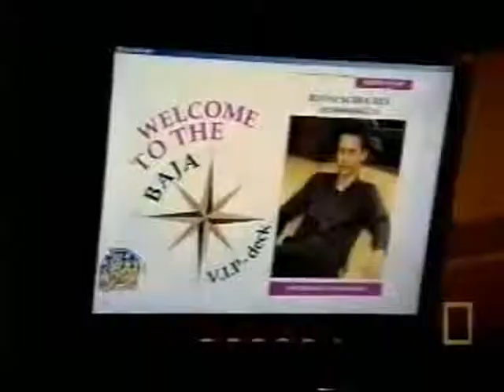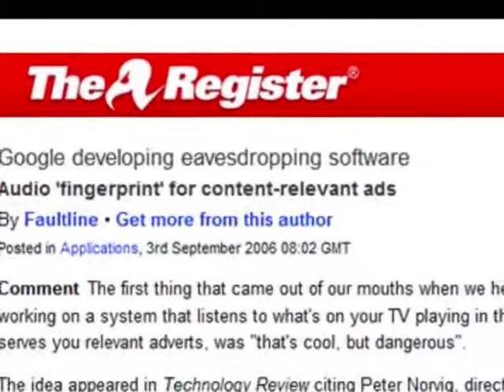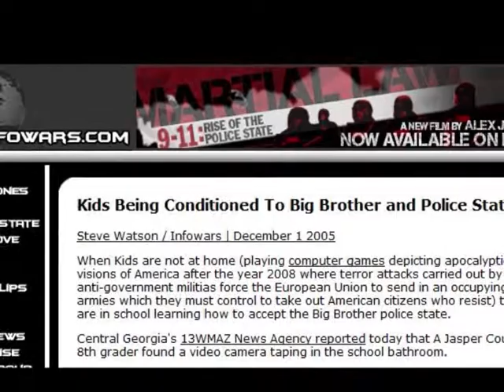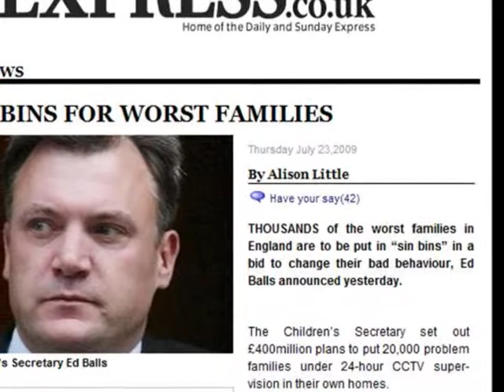Children Spied On With School Issued Laptops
As was to be expected, here's the reason why government is so interested in handing out laptops and other toys and gadgets to the public. What a surprise.